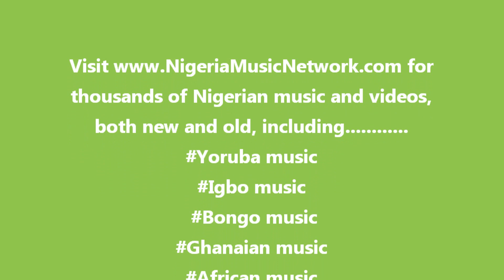On Top - Gimi ft. Emzreel (Naija Music 2013)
Listen to 'On Top' - Gimi ft. Emzreel (Naija Music 2013). Gimi is an upcoming Nigerian music artist with a passion for making hit Nigerian music that anyone can dance to!

Would you like to download this hot track? You can download Gimi's On Top Nigerian music and make sure to share with friends so they too can download good Naija music!

More about Gimi:

His Name is Abdulgafar Ibidunni (a.k.a GIMI, Red Ranger), and hails from Abeokuta, Ogun State. He belongs to a Music Group called IMI (Innovation, Majestic, Irresistible) while in Secondary School. GIMI is a Rapper who draws inspiration from people like Drake, Kendrick Lamar, Vector, etc. He is a 200 level student of Mass Communication in Bowen University, Iwo-Nigeria.

Gimi has performed in many places including campuses & Year-end shows. Listen, Download, Enjoy & Share Gimi's On Top track via Hulkshare!

to watch thousands of FREE Nigerian music videos and to share your own music videos if you are a Nigerian music artist!